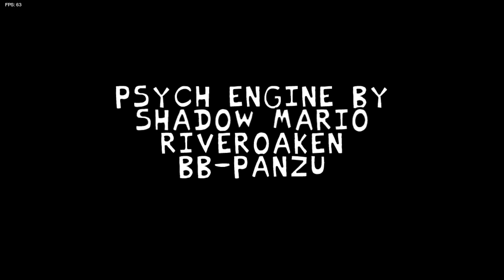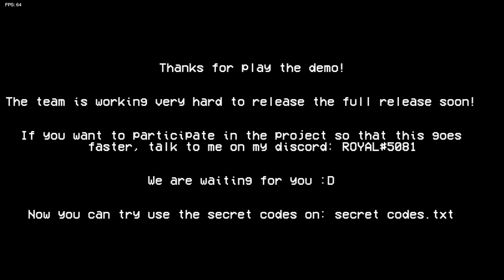Revisited! / Friday Night Funkin: Corrupted Night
this is a remake of an old video